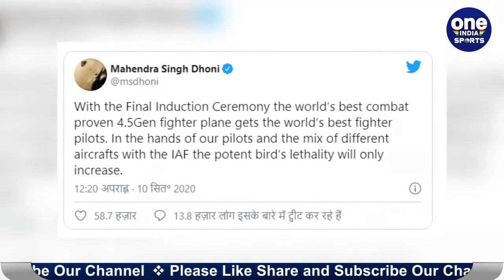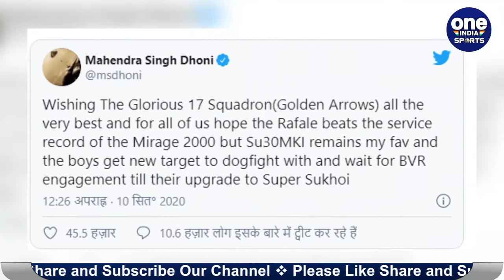IAF gets Rafale: MS Dhoni congratulates Air Force on induction of Rafale jets | Oneindia Sports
Former India captain Mahendra Singh Dhoni on Thursday took to Twitter to write about the induction of the Rafale fighter jets into the Indian Air Force. Dhoni lavished praise on IAF pilots calling them the world’s best fighter pilots.Dhoni, who is currently in the UAE to take part in the upcoming season of Indian Premier League. Chennai Super Kings take on Mumbai Indians in the tournament opener on September 19.

दुनिया भर के लड़ाकु विमानों में खास स्थान रखने वाले राफेल लड़ाकू विमान को आधिकारिक रुप से भारतीय वायुसेना  के बेड़े में गुरुवार 10 सितंबर को शामिल किया गया है,  इस मौके पर तमाम लोग भारतीय वायुसेना के बेड़े में राफेल के शामिल होने पर खुशी जताई है और बताया है की इससे वायुसेना की ताकत में बहुत इजाफा होगा,  भारतीय क्रिकेट टीम के पूर्व कप्तान और भारतीय सेना में लेफ्टिनेंट कर्नल की उपाधि पाने वाले महेंद्र सिंह धौनी ने भी इस पर ट्वीट किया, धोनी ने उम्मीद जताई है कि राफेल लड़ाकू विमान मिराज 2000 के सर्विस रिकॉर्ड को तोड़ देगा। आइपीएल 2020 की तैयारियों के बीच धौनी गुरुवार की दोपहर को राफेल को लेकर ट्ववीट किया।